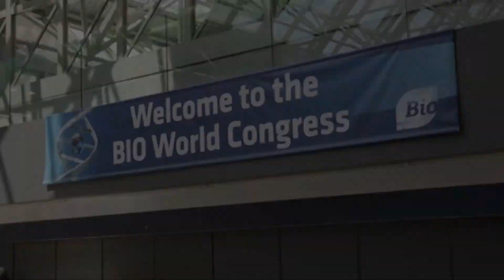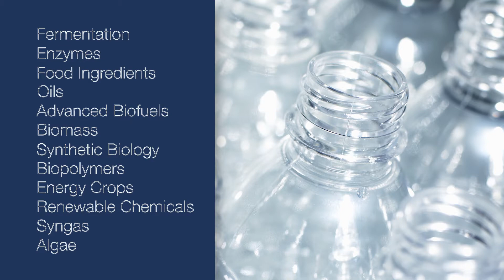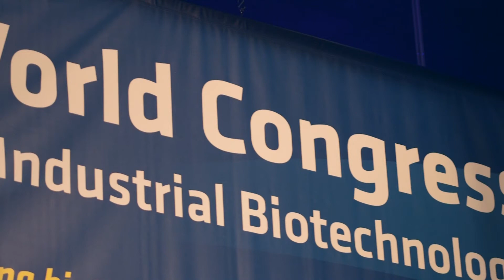2016 World Congress on Industrial Biotechnology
The 2016 World Congress on Industrial Biotechnology will be held April 17-20, 2016 in San Diego, California at the San Diego Convention Center.